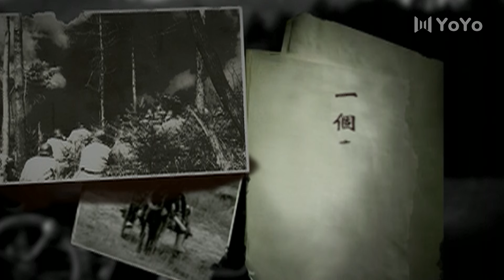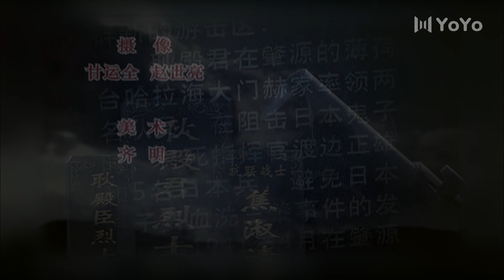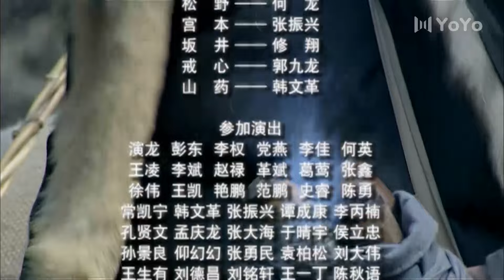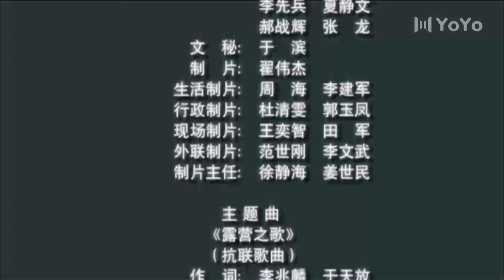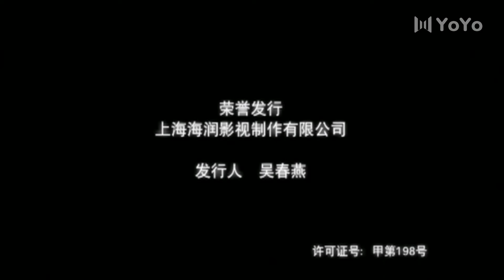【战争传奇】 十三省 第13集 丨13位战士结成秘密战斗组织，集体潜伏抵抗侵略者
剧名: 《十三省》
导演：雷献禾
主演：
简介：
1937年秋，令日军闻风丧胆的抗联三军十二团团长耿殿君在一夜之间神秘失踪。不久，一股报号“十三省”的土匪忽然出现在日军的心脏地带哈尔滨肇源地区。他们是十三条汉子和一个大脚女人。无人知晓他们的来头，亦不知他们想干什么。
这正是三军军长李兆麟在面临危机时刻与耿殿军秘定，利用关东军警事厅厅长渡边正雄提出的“只打抗联，不打土匪”的诡计，从三军中挑选了十二名身怀绝招的抗联战士假扮土匪抗日，报号“十三省”。“省”字即意为“省悟和觉悟”。
耿殿君率十三省潜入肇源地区，他们明里周旋于鬼子汉奸和土匪之间，暗里却与他们展开了殊死的搏斗。他们夺粮库，炸机场，打伏击，神出鬼没昼夜行动，他们壮大了力量，从隐蔽战斗直至大打明仗。一支勇悍的抗日武装在日关东军集结重地闹得天翻地覆,令鬼子失魂落魄。
1941年春，耿殿君率十三省各部在白家坟地区，设计歼灭了渡边正雄及其部队。十三省胜利完成他们的使命，最后全部壮烈牺牲。但没人为他们立碑，没人追认他们为烈士,甚至还背上了土匪汉奸的骂名。岁月流逝， 他们在人们的记忆中被渐渐遗忘了…